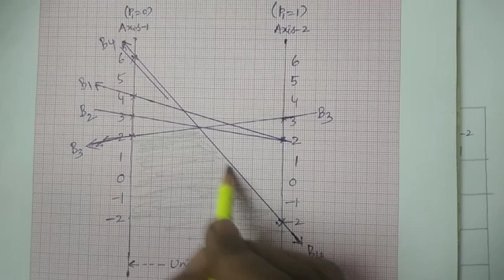Problem 1: Graphical method for 2×n Games || in Telugu || - BSc Statistics